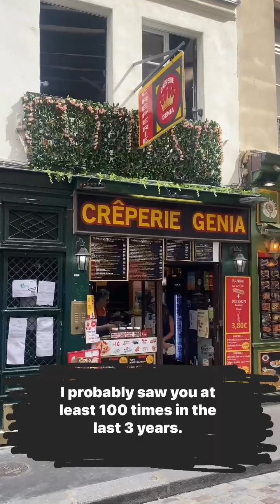love letters to Paris, my ex-favorite city | a series of reflective, poetic letters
Love Letters to My Ex-Favorite City: a series of reflective, poetic letters to my favorite places in Paris. And the ultimate reason I decided to leave Paris after almost 3 years.

I moved to Paris with an idea for a tech startup focused on revolutionizing mental wellness. While building to help others heal, I’ve been going through my own healing journey.

As someone who struggles with addiction, Paris became an overstimulating energy that robbed me of my focus.

My next adventure is in a place that embodies peace for me. But it’s not just about the city. I’m intentionally moving as a commitment to healing and growing. I’m moving to learn how to be alone. To create an improved version of myself.

Much gratitude for:

Seine River
Crêperie Genia
WeWork
Sex Energy
Paris

Always keep going.
One connection away.

0:00 Introduction
1:55 Letter to Seine River
2:45 Letter to WeWork Paris
3:51 Letter to Creperie Genia
4:48 Letter to Sex Energy
5:28 Letter to Paris